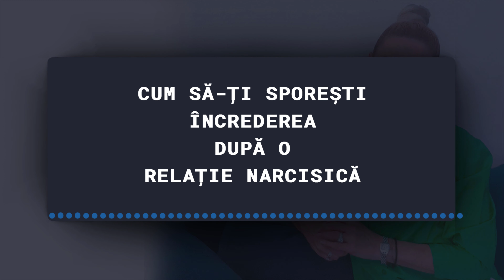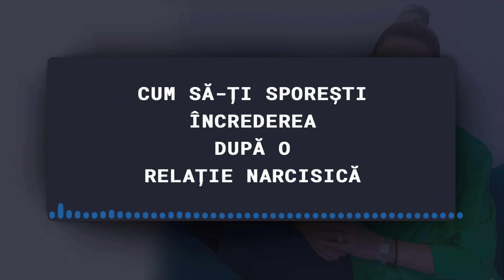CUM SA-TI SPORESTI INCREDEREA DUPA O RELATIE NARCISICA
Narcisiștii te fac să simți că nu ești suficient de bun pentru nimeni sau pentru nimic. Te face să-ți pierzi încrederea în tine.
Te face să nu vrei să faci nimic dar, in acest podcast voi explica, câteva elemente de recuperare.